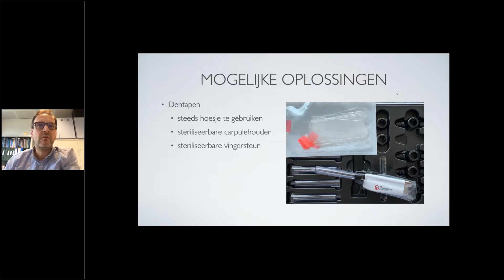Professor Geert Hommez legt uit waarom Dentapen conform is met de hygiëne normen binnen uw praktijk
Wist u dat Dentapen conform met de hygiëne normen is? 🧼
In deze video legt Professor Geert Hommez uit waarom Dentapen conform is met de hygiëne normen binnen uw praktijk dankzij de steriliseerbare accessoires en beschermingshoesjes.

❗ U hebt nog 2 weken de tijd om te genieten van onze promotie, tevreden of geld terug. Klik op volgende link voor verdere informatie